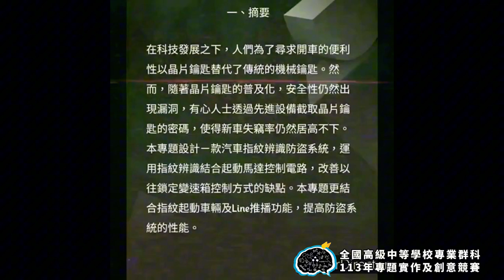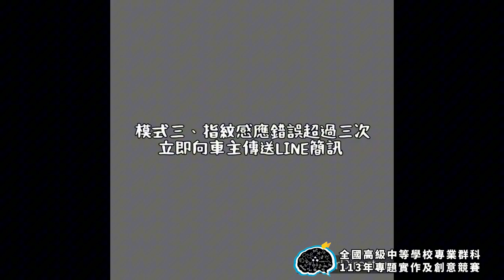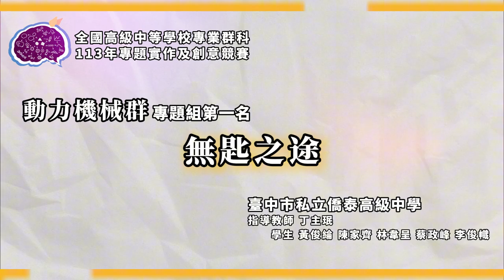113年決賽【動力機械群】專題組第1名：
得獎獎項：【動力機械群－專題組－第1名】
參賽學校：臺中市私立僑泰高級中學
作品名稱：無匙之途
指導老師：丁○珉
參賽學生：黃○綸、陳○齊、林○呈、蔡○峰、李○幟